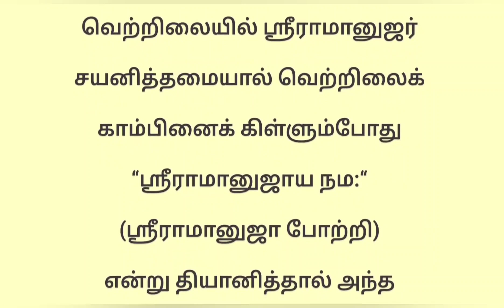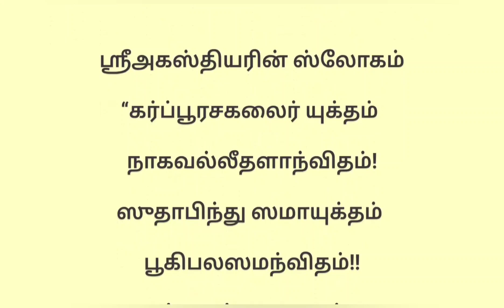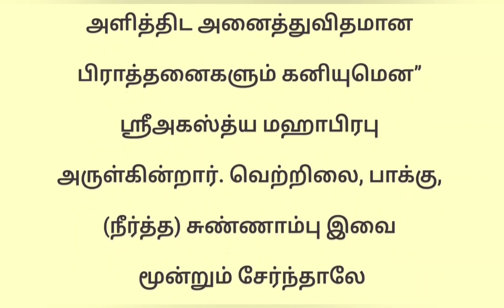வெற்றிலையின் ரகசியங்கள் ! "தாம்பூல‌ தர்ம முறை"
தெய்வாமிர்த தொடர் - 4

ஸ்ரீஅகஸ்திய விஜயம் புனிதமான ஆன்மிக மாத‌‌ இதழ்‌ Agasthiar.org/store.htm